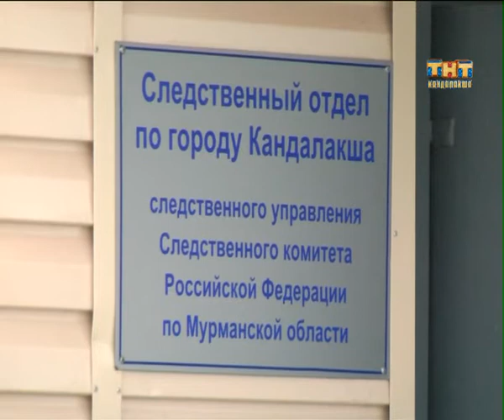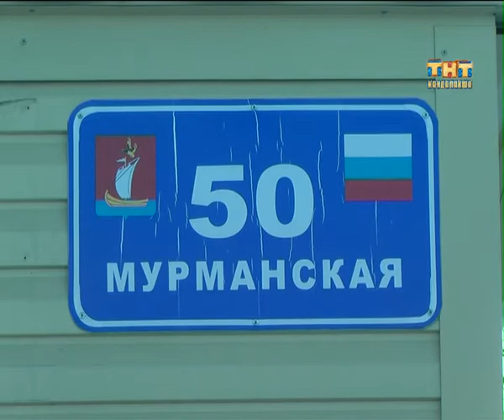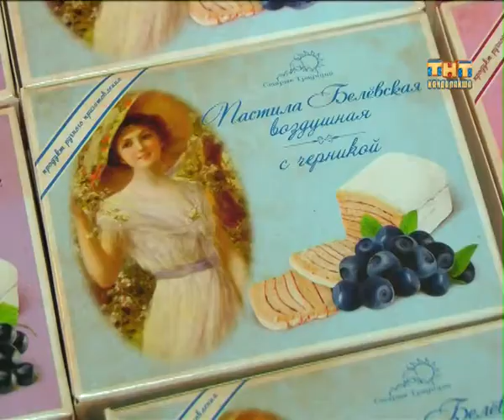Пульс города 2015.03.11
Информационная программа "Пульс города" от  11 марта 2015 г
- Сегодня на территории пожарной части №60 прошли соревнования по проведению аварийно-спасательных работ при ликвидации чрезвычайных ситуаций на автомобильном транспорте. В мастерстве, скорости и правильности выполнения заданий соревновался личный состав 7 пожарных частей юга Кольского полуострова.
- День выбора профессии сегодня прошел на базе сразу двух школ: №1 и №2.  Перед будущими  выпускниками 9 классов выступили представители  средне-специальных учебных заведений, расположенных на территории Мурманской области.
- 12 марта в Мурманской области стартует кино-марафон в рамках ежегодного Международного кинофестиваля «Северный характер».
- «На старт, внимание, марш!» – и вниз под горку на аргамаках с ветерком. Дух захватывает, но не страшно. Ведь за спиной родители. В городе прошли соревнования, в которых участвовали и взрослые, и дети.